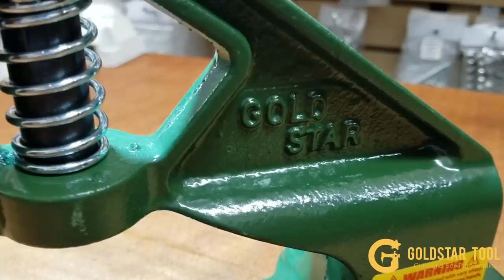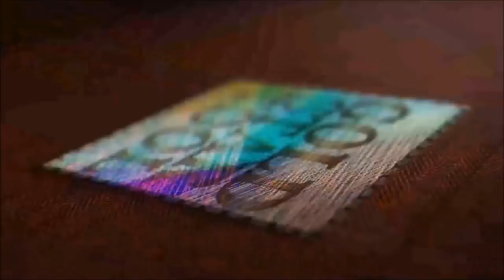🎙️ Opening & Assembling Your Heavy-Duty Grommet Press - Goldstartool.com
By request, David demonstrates how to open and assemble your heavy-duty press for Grommets, Snaps, Buttons, and Rivets.